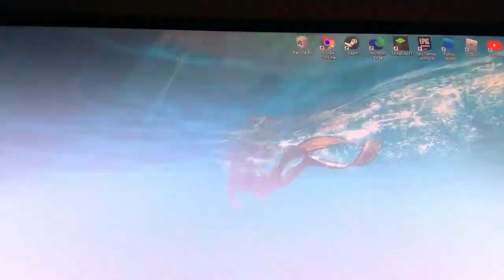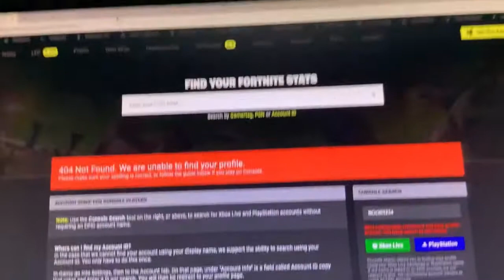I expose a TikTok clan in the old season lobby